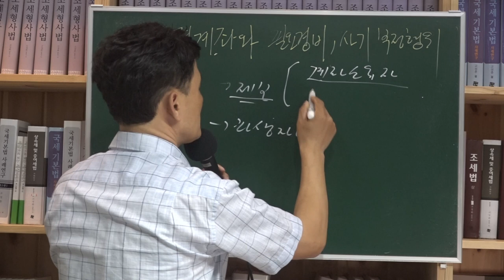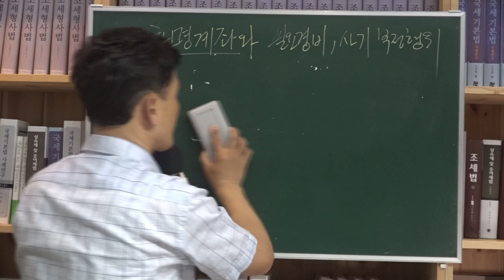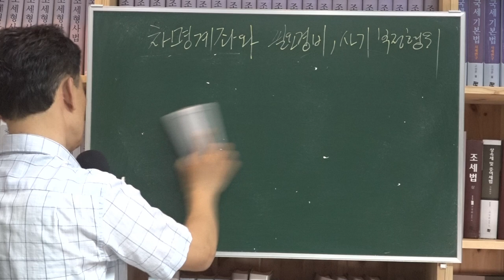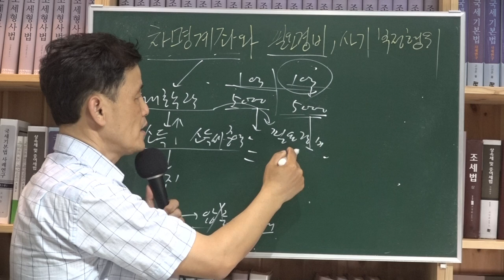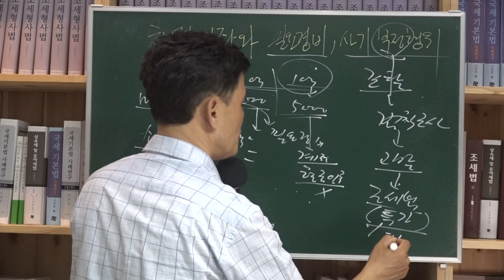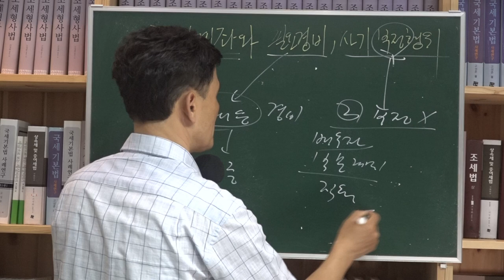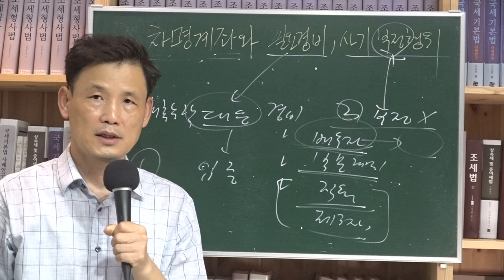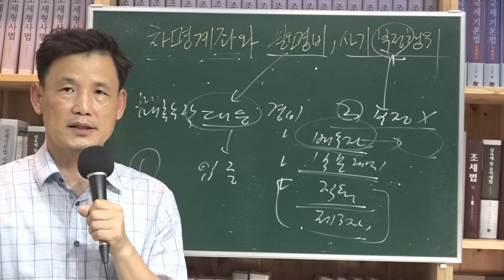[세금과 인생] 484 차명계좌와 필요경비, 사기 그밖의 부정한 행위 여부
차명계좌가 적출되 경로는 크게 두가지다.
하나는 제보고 다른 하나는 거래처 파생자료이다.
제보의 경우 차명계좌 소유자일 수도 있고 대금을 지급하는 소비자일 수도 있다.

차명계좌를 사용했다는 의미는 매출누락에 의한 조세포탈이 문제된다.
과세처분과 조세범처벌이 문제된다.
일반세무조사를 하다가 범칙조사로 전환될 수도 있고, 처음부터 범칙조사로 시작할 수 있다.

두 가지 점에서 대응해야 한다.
매출누락에 대응하는 필요경비를 입증해서 포탈세액과 과세액수를 줄여야 한다.
또한 차명계좌 사용이 사기 그밖의 부정한 행위가 아니라는 점을 입증해야 한다.

과세는 과세대로 처분되고 고발은 고발대로 처분된다.
양쪽으로 대응해야 하는 힘든 상황이 벌어진다.
고발이 되면 신속하게 처리되기 때문에 범칙부분을 잘 대응해야 한다.